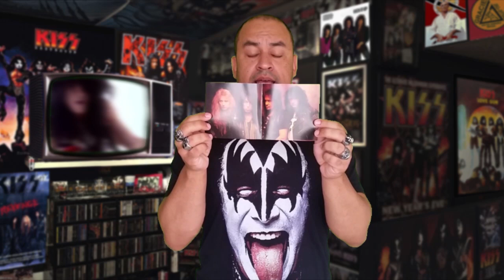KISS - REVENGE | DISCO COMENTADO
Copyright